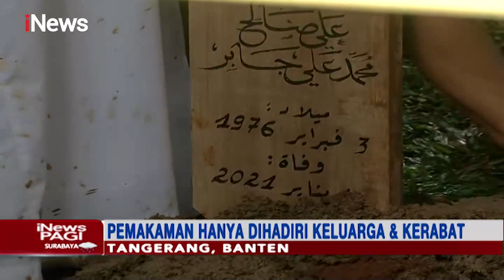Jenazah DAI Kondang, Syekh Ali Jaber Dimakamkan di Ponpes Kawasan Tangerang - iNews Pagi 15/01